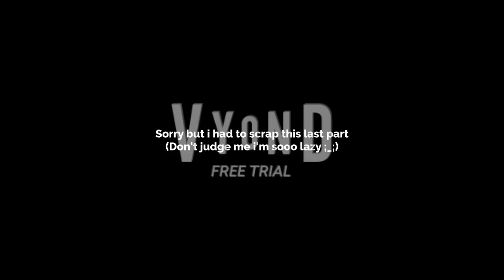Business Friendly Intro Bloopers 12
(Only the final part was unfinished, of course the battle aganist his rival)